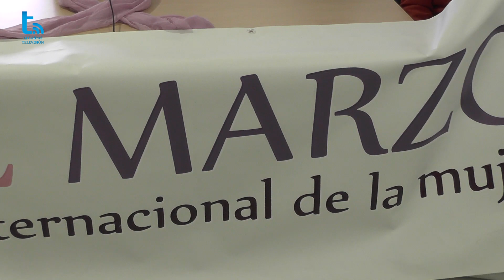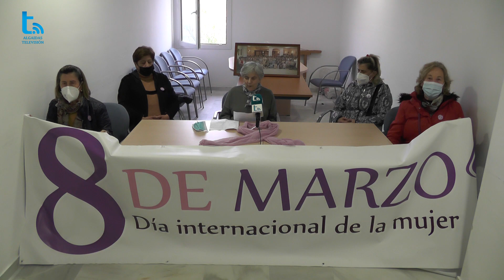Comunicado, 8 de Marzo 2021 DIA INTERNACIONAL DE LA MUJER